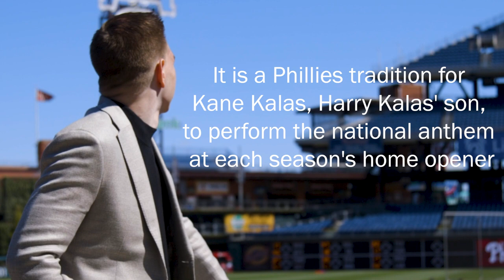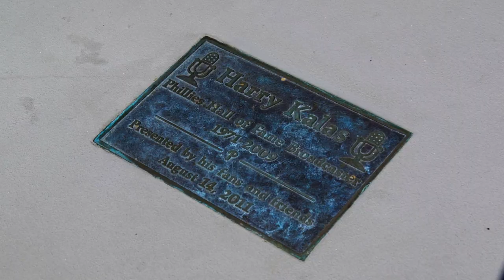Kane Kalas, a Philadelphia Tradition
It is a Philadelphia tradition for classically trained recording artist, Kane Kalas, to sing the Star Spangled Banner each year for the Phillies' Home Opener 🇺🇸

Follow clips of his renditions over the years with commentary from Phillies legends John Kruk, Larry Bowa, Ruben Amaro Jr., and more ⚾